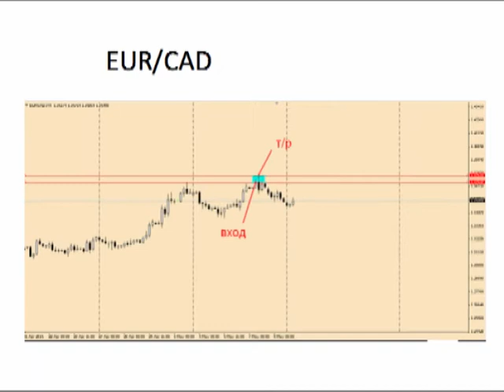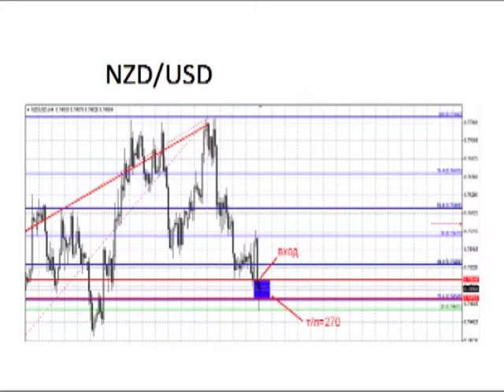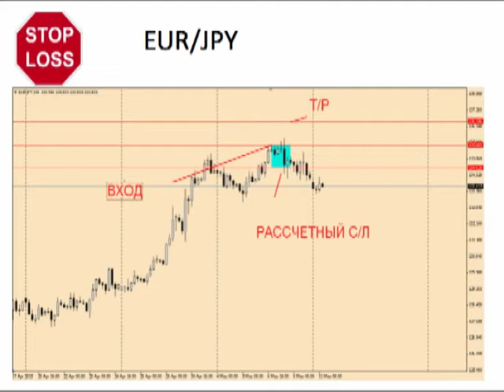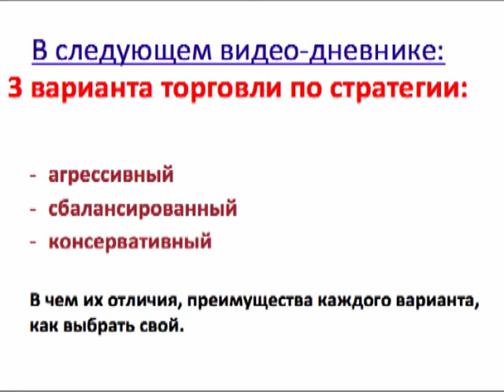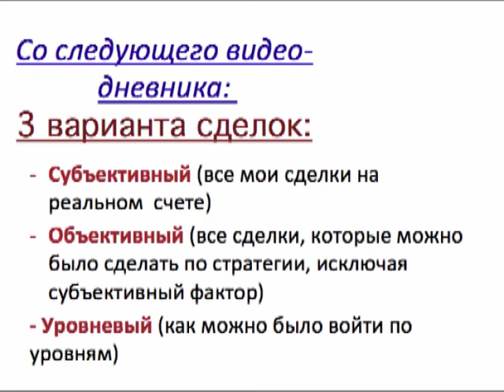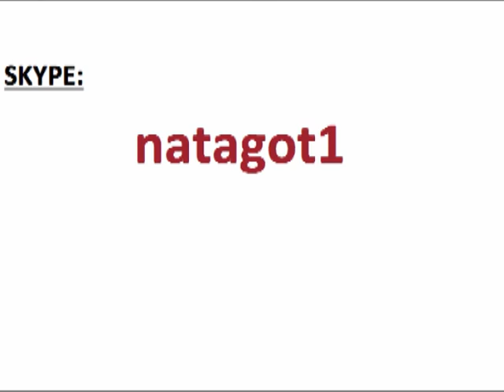Инвестору и трейдеру на заметку." Дневник управляющего трейдера". Выпуск №10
▶ РЕГИСТРАЦИЯ на ОНЛАЙН марафон по финансовой грамотности 2 "ЭВОЛЮЦИЯ" на 15-17 июня ➤ «Академия трейдинга». Обучайся трейдингу с клубом Cartel комфортно и совершенно Бесплатно. Регистрируйся по ссылке
☑️ Пройди обучение до результата с индивидуальным подходом в школе трейдинга Натальи Готынян
Наталья - Трейдер с 6-летним стажем,  опыт обучения трейдингу более 4-х лет, опыт работы менеджером в брокерской компании, веб-партнер в компании Gerchik & Co, управляющий инвесторскими счетами и ТИМА-управляющий.
Обучаясь Вы получите:
📌 Индивидуальный подход
📌 НЕ менее 20ти занятий
📌 Обучение длится до получения стабильных результатов
📌 Реальную торговлю под контролем преподавателя
📌 Постоите свой торговый алгоритм

🔔 Тима - счет Натальи в компании Gerchik & Co ☑ Вступай в крупнейшее сообщество трейдеров – в Клуб Cartel, подписавшись на наш канал
ПРИСОЕДИНЯЙСЯ. Общение и актуальна я информация ▶▶